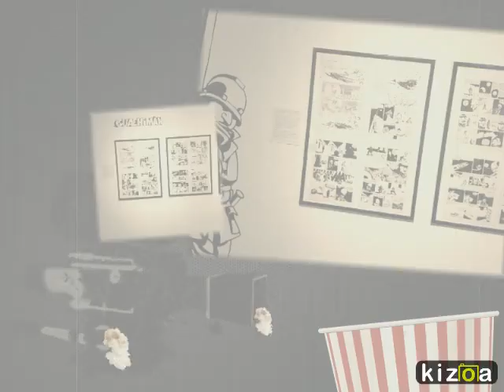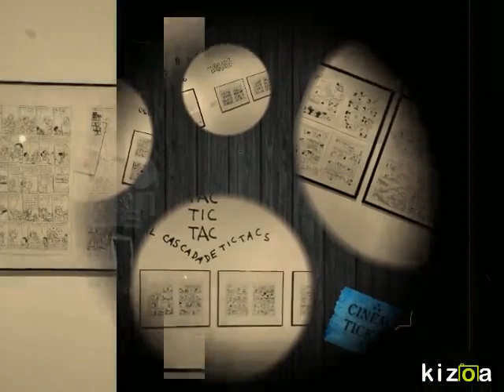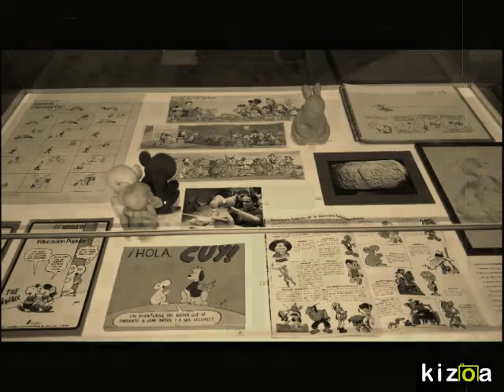Kizoa Online Movie Maker: Muestra de Juan Acevedo ICPNA 2015